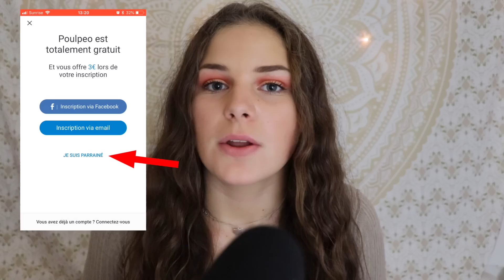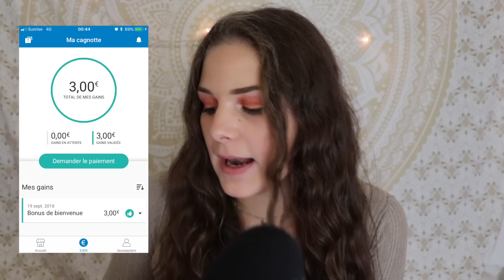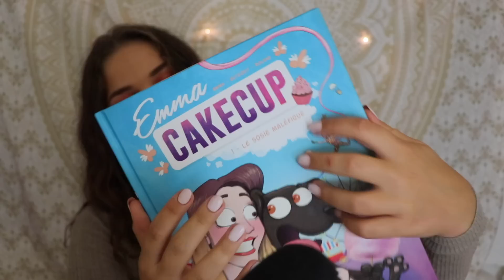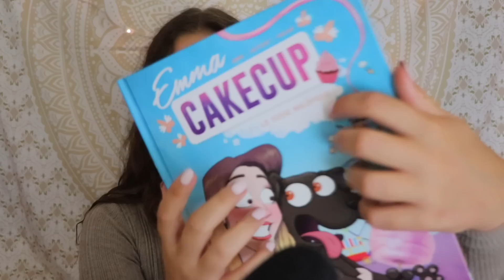Asmr les gars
Hello tout le monde,Je vous retrouve dans ma deuxième vidéo ASMR qui m'a été ENORMEMENT demandé ahahahah. J'espère que cette vidéo vous plait!!♡
N’oubliez pas  de vous abonner et d'activer la petite cloche pour être informé à chaque fois que je publie une video .N'hésite pas à liker la video et à t’abonner c’est gratuit et ca sera plus simple pour regarder mes videos👀!!!
Quelques infos⬇︎
~Je m'appelle Laura
~J'ai 16 ans (Dans cette video)
~je film avec un Canon EOS 77D(dans cette video)
MES RÉSEAU SOCIAUX 👥: